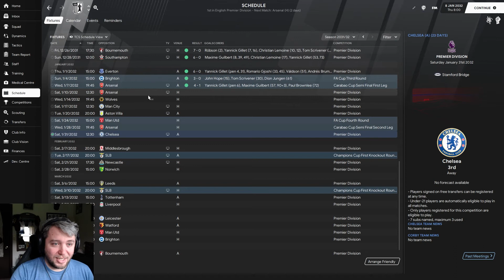Corby Town FC | EP 119 | Cup Time | Football Manager 2021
Do you like Cup Ties? I hope so because we take on Brighton and Arsenal in the FA & Carabao cup.